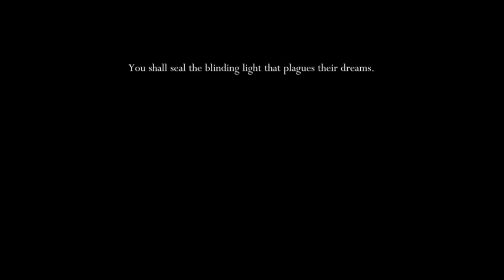Hollow Knight (Blind) Stream 28: OUR FALLEN SIBLINGS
Not my siblings, the knight's siblings.